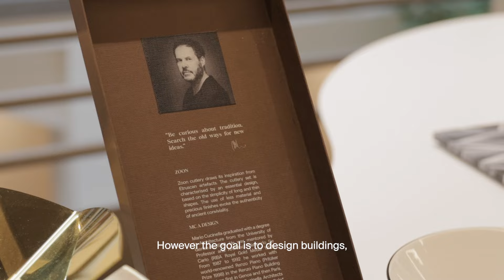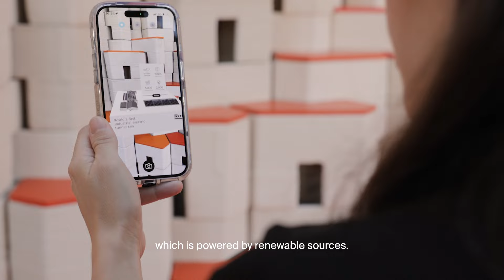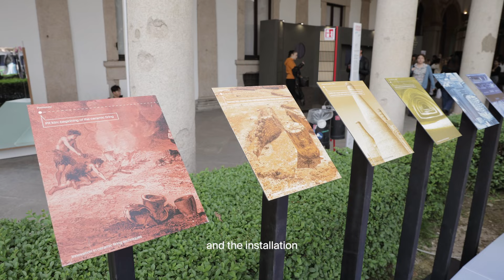Mario Cucinella: 'Sparking Change' Fuorisalone 2024 | Roca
We sit down with renowned architect Mario Cucinella to discuss "Sparking Change," an innovative installation by Mario Cucinella Architects. Presented at the Università degli Studi in Milan during Milan Design Week, this project embodies the principles of circularity and decarbonisation, showcasing a pioneering innovation that is transforming the sanitary ceramics industry.

"Sparking Change" features a 4.5-meter-high semicircular backdrop of modular ceramic elements, highlighting the evolution of ceramics. Inspired by the world's first electric tunnel kiln at Roca Group's plant in Gmunden, Austria, the installation tells the story of sustainable renewal. Comprising 1,200 uniquely colored 3D printed ceramic blocks, it illustrates the temperatures needed for high-quality ceramic products, with each block displaying the temperature reached at each production stage.

This interview was conducted in Mario Cucinella's Milan studio, offering insight into the creative process behind "Sparking Change" and his vision of the architecture and design.